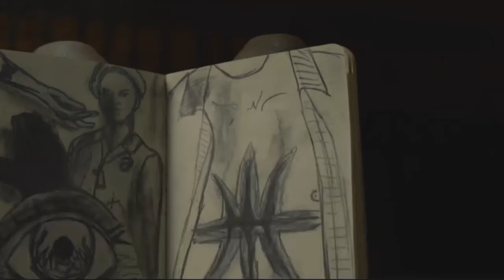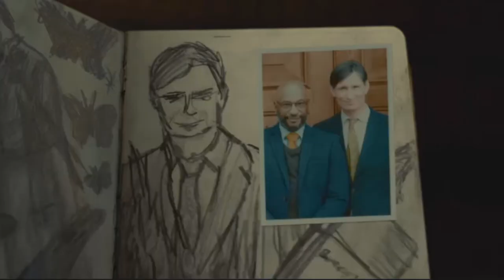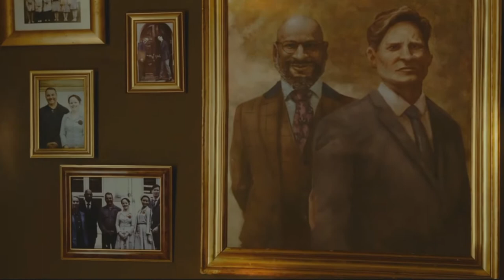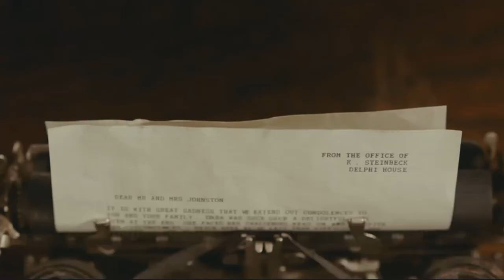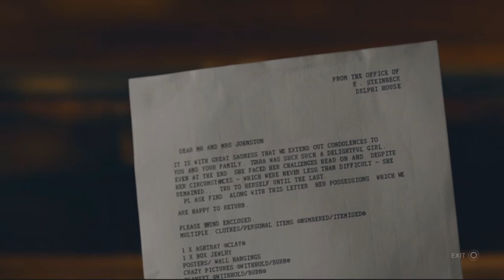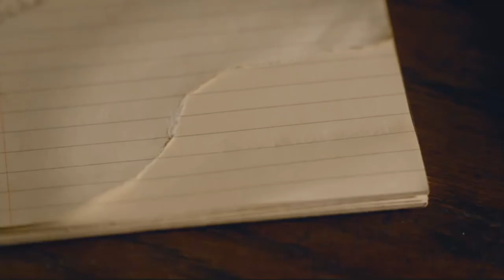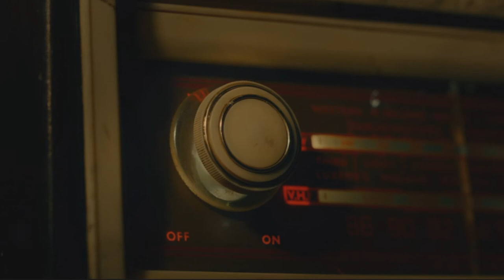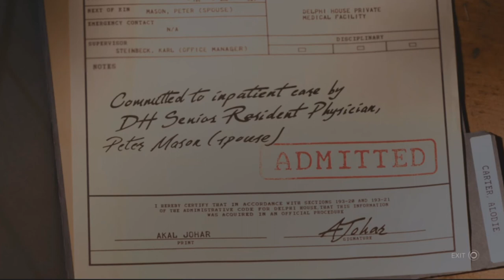Erica Part 2: Curiosity kills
Erica is a live-action immersive video game developed by Flavourworks and published by Sony Entertainment The game was released on August 19th, 2019.

Part 2 of this game we find ourselves in some old house trying to find some things out! Watch out Scooby Doo! We got Erica!

0:00 Opening
0:35 Game play